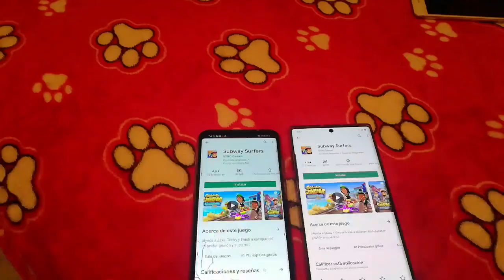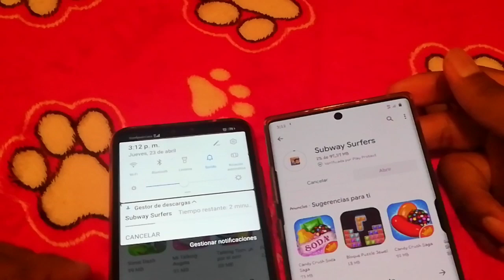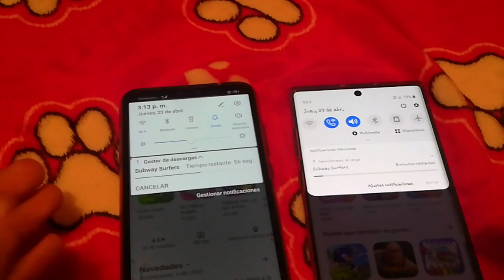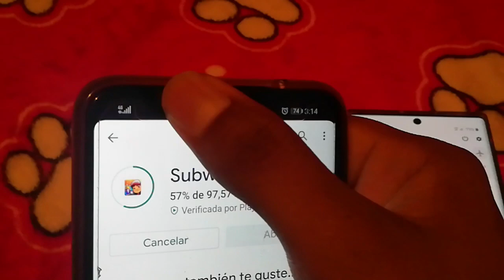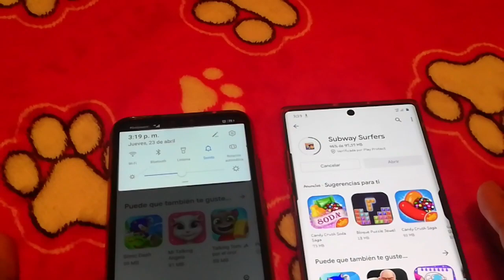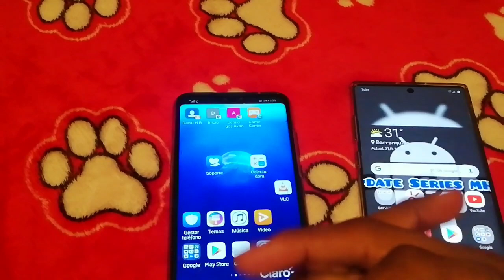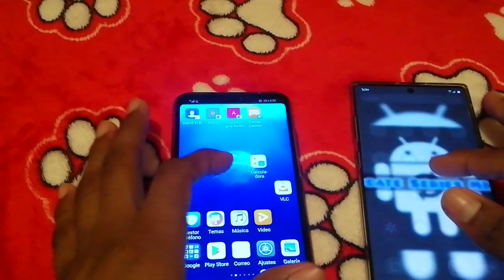Huawei Y9 2019 VS Samsung Galaxy Note 10: 4G vs 4.5G Claro Colombia